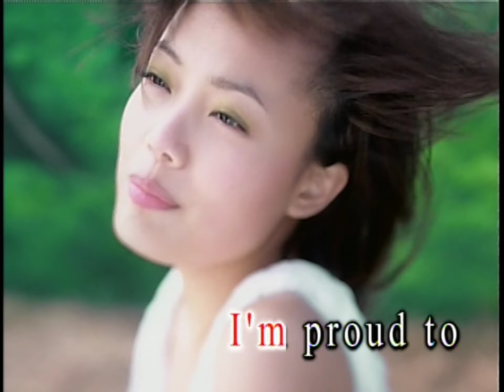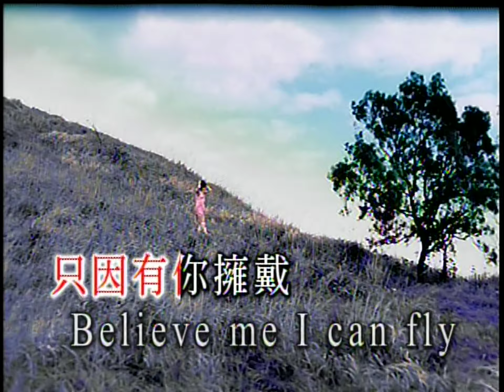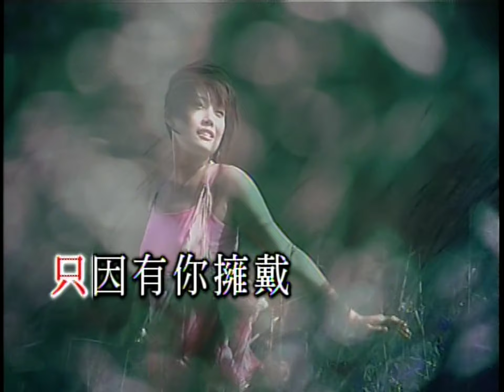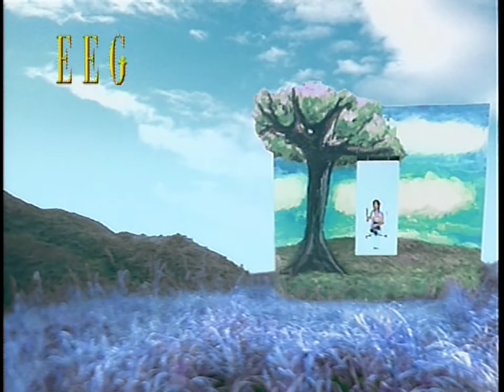我的驕傲 MV - 容祖兒 - Vocals (原版主唱) (HD 60FPS)